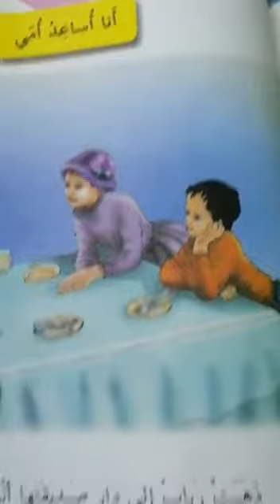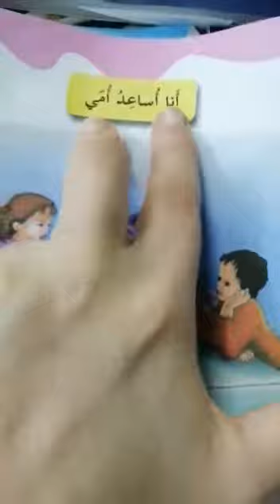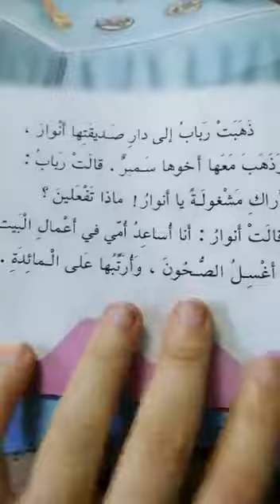درس قراءة لصف الثاني الابتدائي موضوع انا اساعد امي